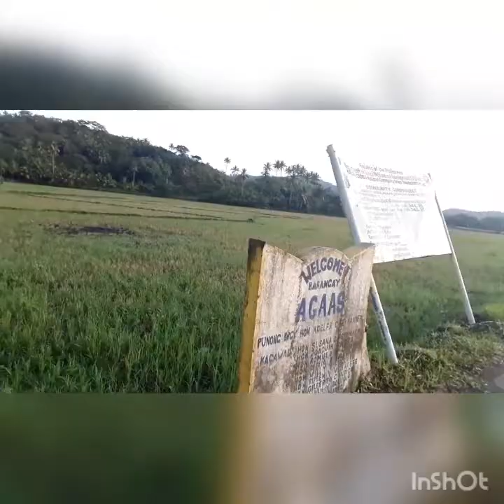VLOG 1 Full Video - Family Vacation 2019 CARAMOAN my Hometown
Family Vacation in our Hometown Agaas, Caramoan Camarines Sur, first Itirenary to Visit Our Lady of Peace Grotto of Camarines Sur

f ly Our Lady Most  Rosary, Mother of Peace Grotto is located at the top of Caglago Mountain in Barangay Tabgon, Caramoan, Camarines Sur. A flight of 524 steps (530 if the landing is included) to the grotto leads to the 26-foot image of the Blessed Virgin Mary.
History
The construction of Our Lady of the Most Holy Rosary, Mother of Peace Grotto began in 1989 under the leadership of St. Dominic of Guzman parish priest Rev. Fr. Felix F. Barella. During its construction, the people of Caramoan had to climb Mt. Caglago to bring the materials. It was completed the following year through foreign and local funding. The grotto opened its door to the public in 20 May 1990 led by Archbishop of Caceres Most Reverend Leonardo Z. Legaspi OP. D.D.
The Eucharist is celebrated in the Shrine every first Sunday of the month and other occasions such as the anniversary of the foundation of the image (20th of May), Triduum, and feast of the Our Lady of the Most Holy Rosary, Mother of Peace (4th of October).
The Marian Image
The Marian image (image of Our Lady) is the biggest in the Philippines. The image is lighted at night to guide the fishermen back to the shore of Tagbon. From afar, the image resembles the out-stretched arms of Jesus in Rio de Janeiro in Brazil.
In 21 October 1998, super typhoon Loleng ravaged the whole town of Caramoan and did not spare the Marian image. Deep cracks appeared around the image, part of the mantle was blown off, and few fingers were lost. In 1999, the image of Our Lady was struck by lightning that caused serious damage on it. The restoration of the image proved to be futile as weather conditions continuously ran bad in the town. Instead of restoring it, Archbishop Legaspi was presented by a proposal to replace the image of Our Lady during the priest's assembly in 11 May 2000 at the parish of St. Joseph, San Jose, Camarines Sur.